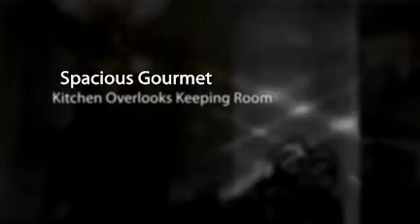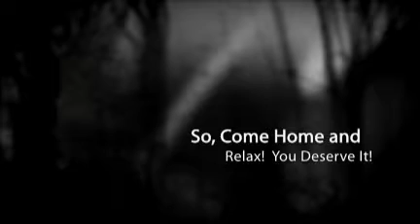1324 Glen Cedars Dr - Vinings Estates Mableton Ga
7 Bedroom, 6.5 Bath Custom Home in The Manor of Vinings Estates in Smyrna/Mableton GA. Marketed Exclusively by Petersen Partners and Prudential. Real Estate Homes For Sale